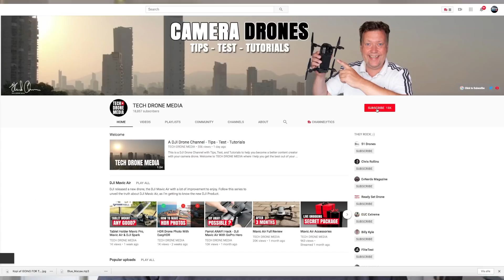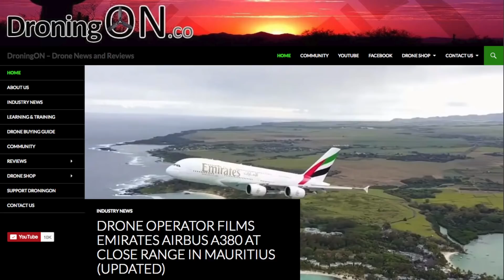Mavic Pro 2 + Mavic 2 Zoom LEAKED - 9 THINGS About Mavic 2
UK retailer Argos made a major mistake and revealed the specification of the upcoming DJI products as part of their catalog. This means the Mavic Pro 2 Specs Leaked and provide information about to new drones a Mavic Pro 2 and Mavic 2 Zoom. This video reveals 9 things we know so far about the new DJI products as well as my pick for the 2 models.

Information has been picked up by UK site DroningOn.co and below is information to the original Livestream made form the store, as well as his channel:

A new variant of the Mavic Pro 2 has been leaked, called Mavic 2 Enterprise, that seems more or less identical to the Mavic 2 Zoom.  The picture was leaked on DJI German website and picked up by a Reddit. In this video, I will point out 10 differences between Mavic Pro and Mavic 2 Enterprise.

TECH DRONE MEDIA is a new channel name, instead of DRONES & ELECTRIC UNICYCLES

👍 Proven Gear I’m using:
DJI Mavic Air
32GB Sandisk Extreme (4K/100Mbps)
64GB Sandisk Extreme (4K/100Mbps)
Canon 200D
Canon Lens 24mm - F2.8
Røde VideoMic Pro+

⬇️ Check you our 2nd CHANNEL Mr. Unbox

-- IMPORTANT --